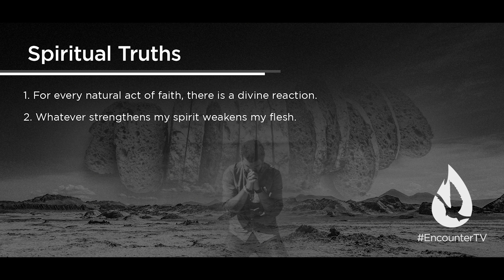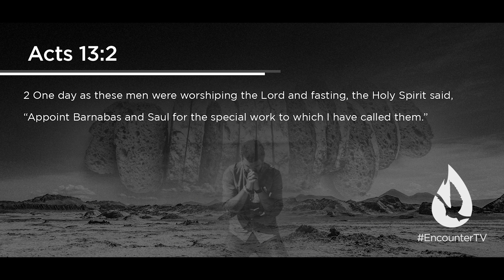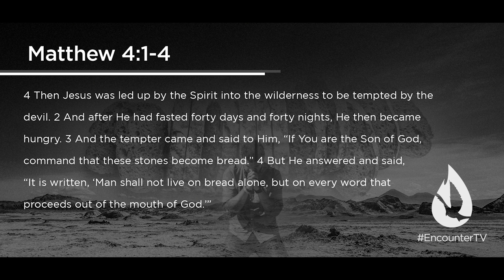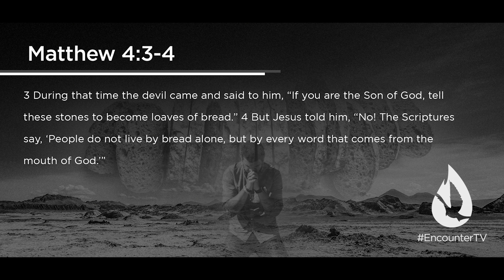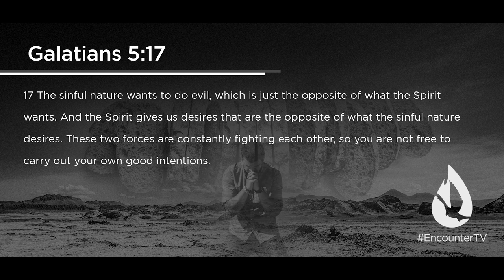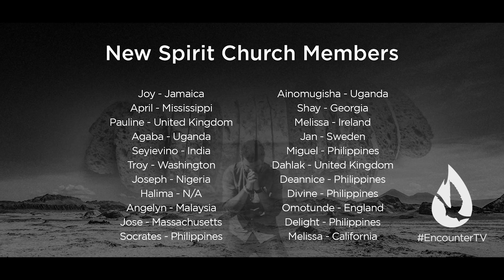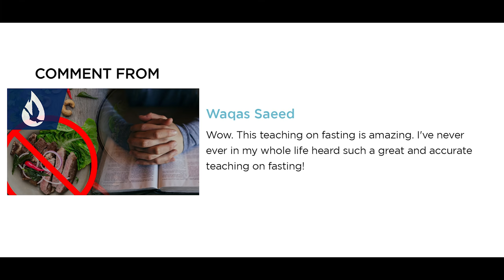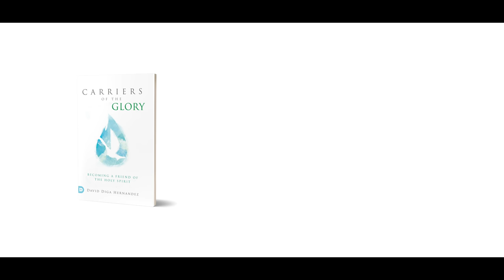The Power of Prayer and Fasting: 15 Purposes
On this edition of Spirit Church, David Diga Hernandez shows you 15 reasons why you should fast and pray.